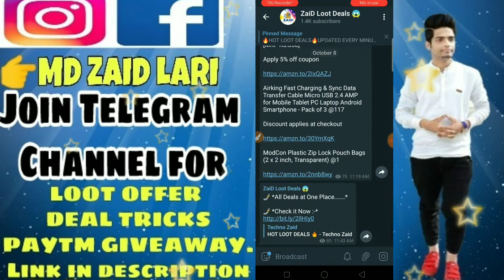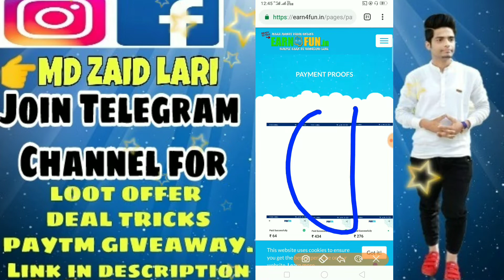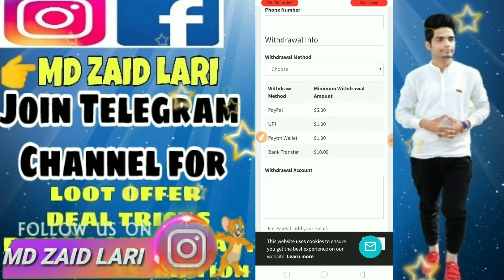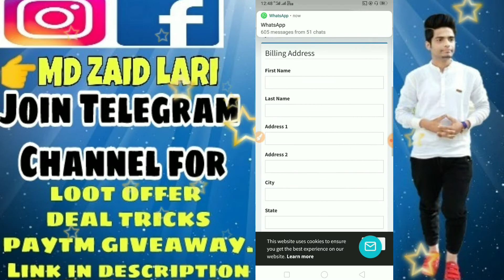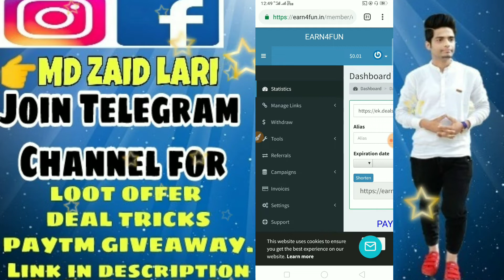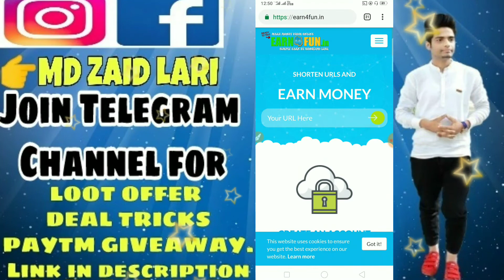Work from home | Part time JOB | Copy paste jobs online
Product recommended For ZaiD Family✓✓✓✓

♨️amazon best seller products.Must buy Amazon Popular Products Based On sales. Buy In Cheapest Price Anything Whatever You Need❤️

√Baby Products -

√bags wallet and luggage -

√Clothing & Accessories -

√Computer & Accessories -

√Grocery & Gourmet Foods -

√Health & Personal Care -

√Home & Kitchen -

√Office Porducts -

√Shoes & Handbags -

√Sports, Fitness & Outdoors -

√Toys & Games -